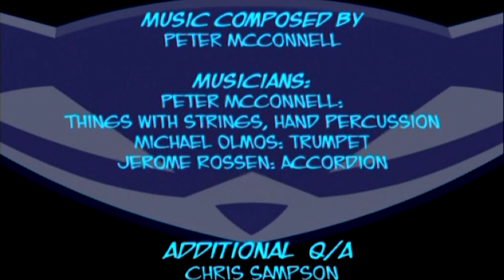Sly 2 Band of Thieves ps2 - the cloak figure ?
Sly Cooper belongs to Sony